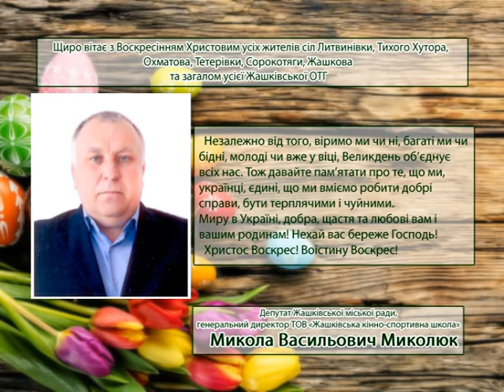З Великоднем вітає генеральний директор ТОВ «Жашківська кінно-спортивна школа» М. В. Миколюк